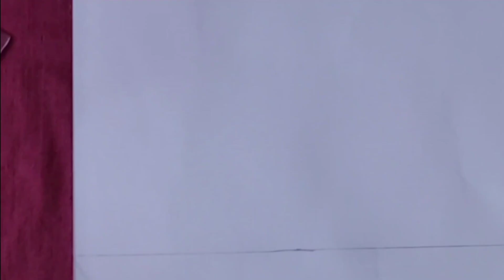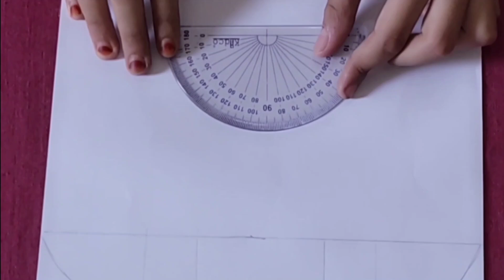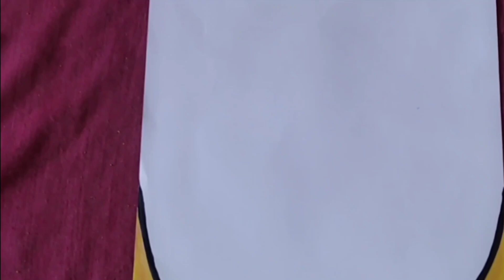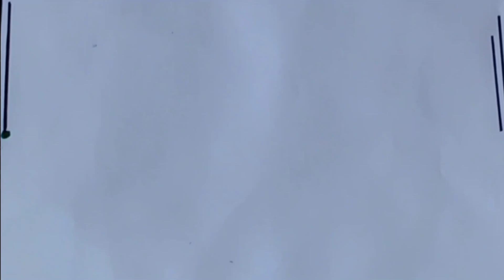THE MOST ATTRACTIVE AND EASY BORDER|simple and beautiful|Authentic design